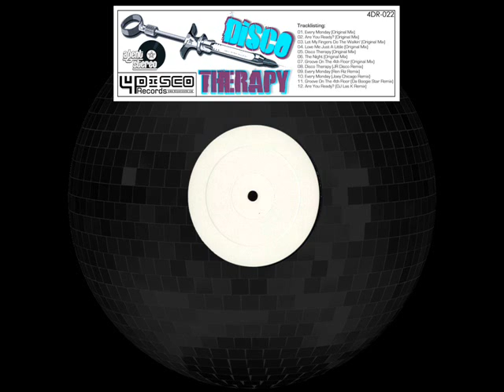Agent Stereo - Are You Ready (DJ Las K Remix) (Teaser)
DISCO THERAPY
AGENT STEREO, JR DISCO, JOEY CHICAGO, REN RIZ, DJ LAS K, DA BOOGIE STAR
SELLO: 4Disco Records
CATÁLOGO # 4DR022
Aditional Info: We're back once again with the power of disco house!
This time, with the sound of a big boy: chilean dj/producer Agent Stereo shows us his skills and surprises us with his DISCO THERAPY, which consists of 7 original tracks that will be the perfect cure for your lack of energy! The compilation also includes fantastic remixes from JR Disco, Joey Chicago, Ren Riz, Da Boogie Star and DJ Las K.